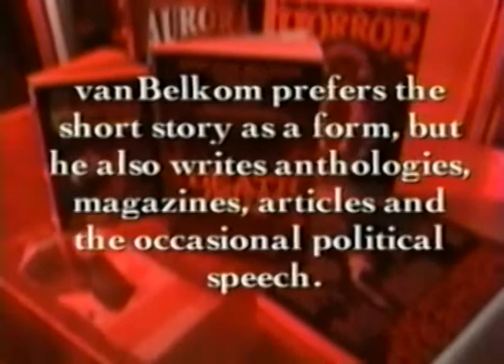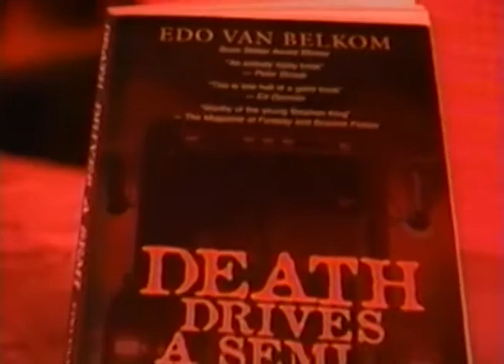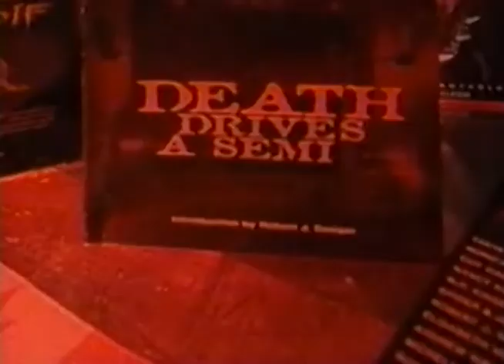Book TV - Edo van Belkom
A segment I did for Bravo's Book TV in 2000